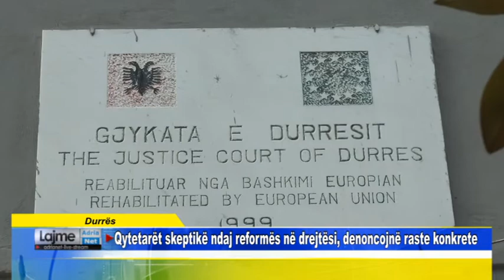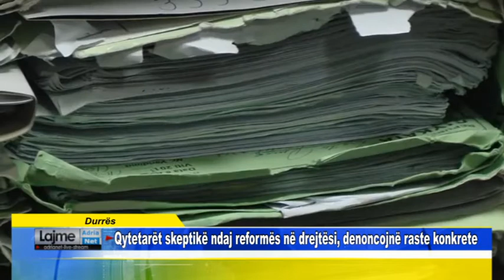Durrës Qytetarët skeptikë ndaj reformës në drejtësi, denoncojnë raste konkrete